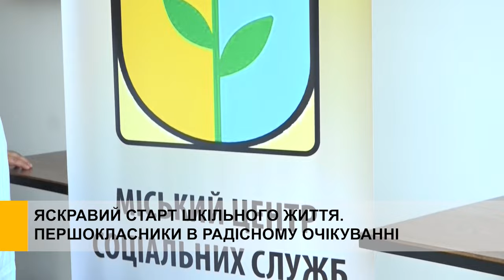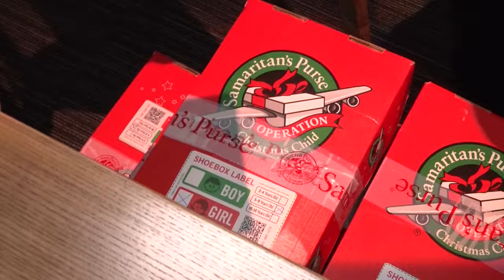Яскравий старт шкільного життя. Першокласники в радісному очікуванні